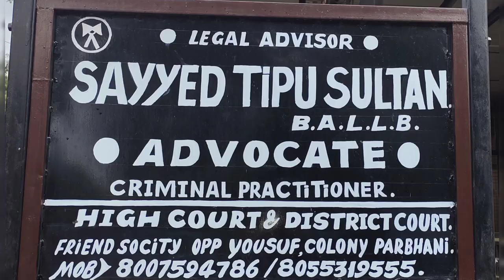Shadhi myy Rukawt krny wala jadhu